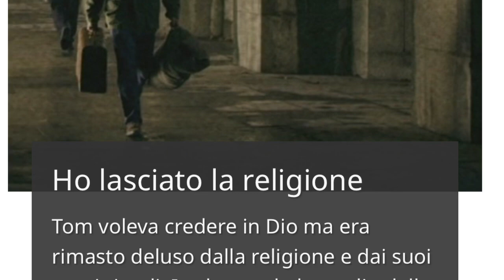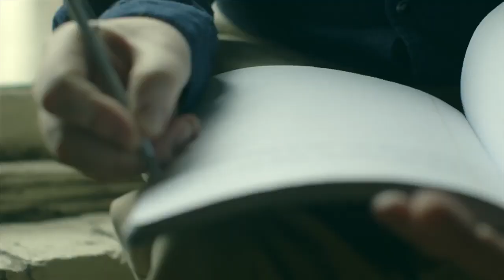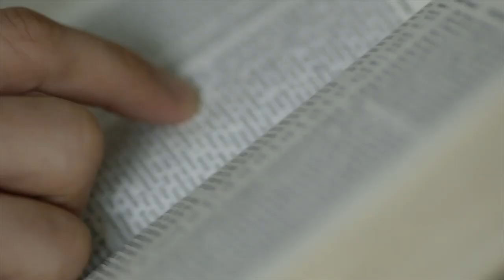JW.ORG - Confutazione-Le domande "attuali" e scomode del professore Tom( Spezzoni del video )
Il professore Tom viene in contatto con i Testimoni di Geova , spinto da una forte curiosità e mosso dal suo pensiero critico, pensa bene di chiedere ( al conduttore dello studio biblico) come l'organizzazione della Watchtower gestisce i casi di pedofilia e sulla sua trasparenza in termini di gestione del denaro.

Analisi critica
Se la Watchtower e Tract Society of Pensilvania non è felice perché ho usato il loro materiale di propaganda in un modo che disapprovano , prego di considerare che l'uso di qualsiasi materiale protetto da copyright in questo video rientra nell'uso legittimo ,in particolare per quanto riguarda la critica e libertà di opinione personale.
Piuttosto che essere uno strumento di opposizione, questo video rappresenta un modo per discutere liberamente sulla fede dei testimoni di Geova.